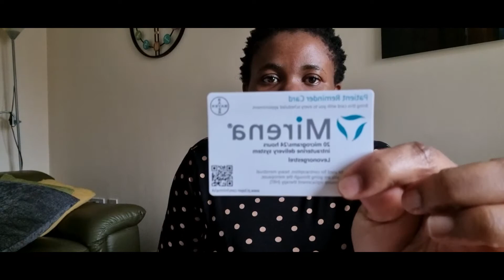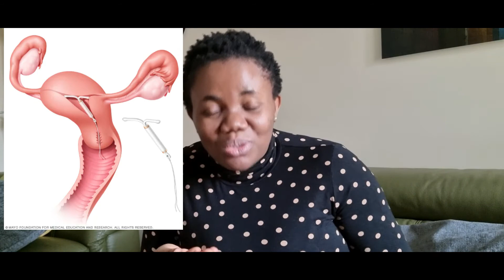MIRENA COIL FITTING:What No One Tells You About MIRENA COIL Contraception | IUD Experience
Hi Guys, hope you are well. Mirena coil is a form of IUD contraception that a lot women use. On this video I shared my experience going on Mirena coil, the process and aftermath.
Feel free to as me any question you have on my Mirena coil experience

Just a little about ME:
I create content that relates to family, relationship and Lifestyle. Hopefully you will Laugh, Feel Empowered and be Blessed
Precious